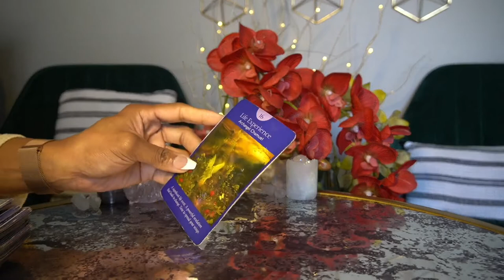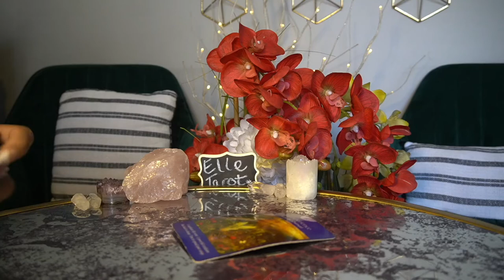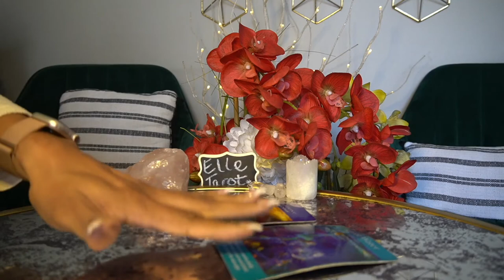PISCES JAN '22 OH WE'RE ARGUING ABOUT THIS AGAIN